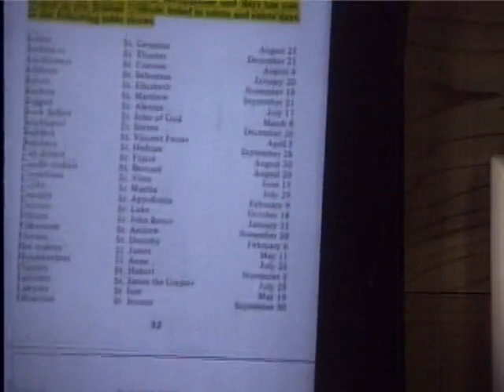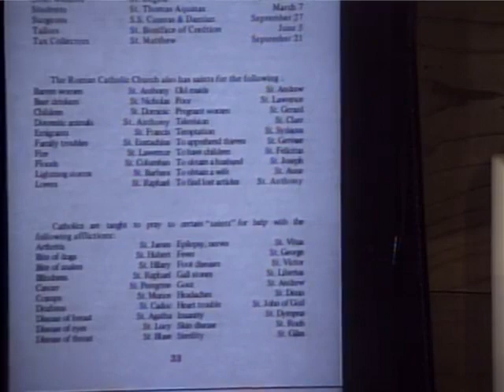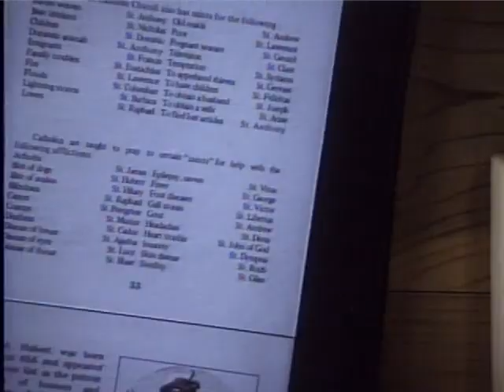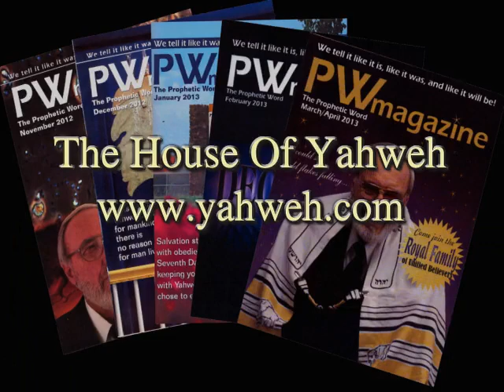2015 The Great House of Yahweh on 07/19/2015 for Limmudyah Class Devil Worship The Shocking Facts!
Shalom/peace,